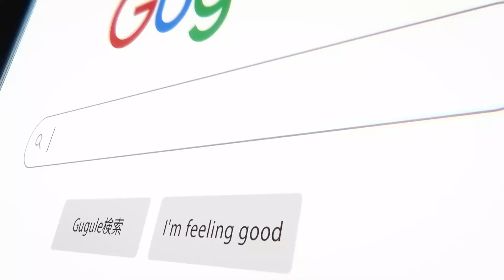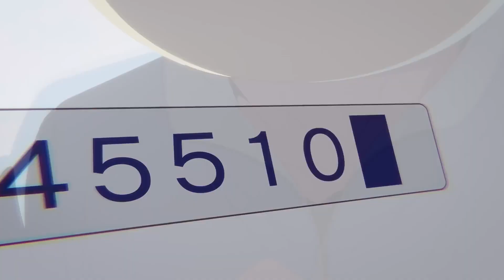IDOL アイドル YOASOBI Oshi no Ko Op/Opening Full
that's all guys thanks for the big support :)

✹ Vocal: VsoSinger Official
✹ Video Editing: VsoSinger Official
✹ Instrumental Arrangement: VsoSinger Official
✹ Mixed & Mastering: VsoSinger Official

》 Original Credits 《
✺ Song Title: アイドル
✺ Artist: YOASOBI
✺ Anime: Oshi no Ko